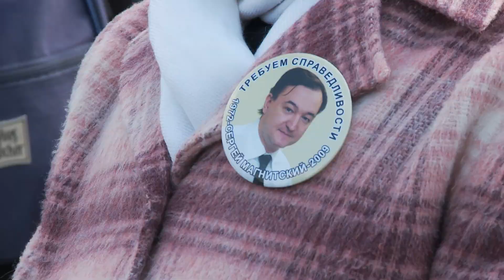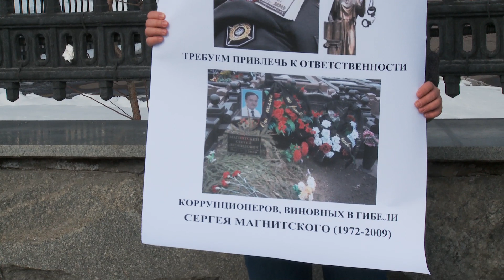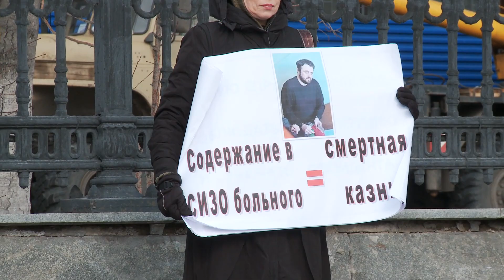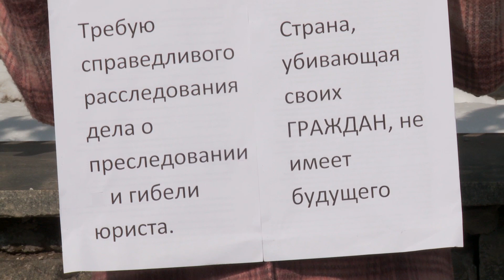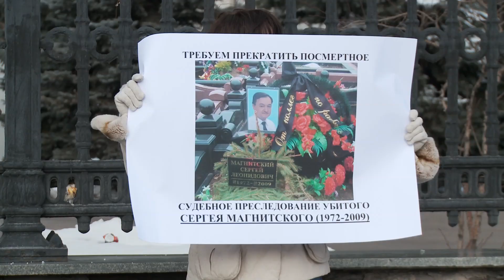Пикет памяти Сергея Магнитского 24 марта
У здания Министерства внутренних дел на Калужской площади прошли одиночные пикеты памяти Сергея Магнитского. Активисты призывали к расследованию обстоятельств гибели юриста и прекращению уголовного преследования самого Магнитского.

Через полчаса после начала акции полиция задержала двоих участниц пикета. Среди них была и Валентина Канкия, супруга находящегося сейчас в СИЗО Станислава Канкии. Они нарушили регламент проведения одиночного пикетирования — стояли с развернутыми плакатами на расстоянии всего десяти метров друг от друга. Активисты быстро исправили ошибку, попросив одну из активисток плакат свернуть, но полицейские все равно задержали обоих.

Вокруг здания МВД и на Калужской площади стояло не менее четырех полицейских автозаков и около 20 сотрудников полиции. Всего в пикетировании поочередно принимало участие 15 человек.
Организаторы подавали заявку на проведение митинга на Калужской площади, но получили отказ от мэрии: акцию посчитали попыткой вмешательства в судебный процесс.